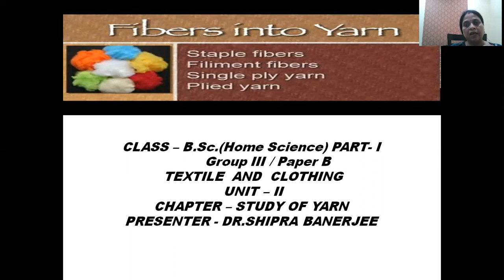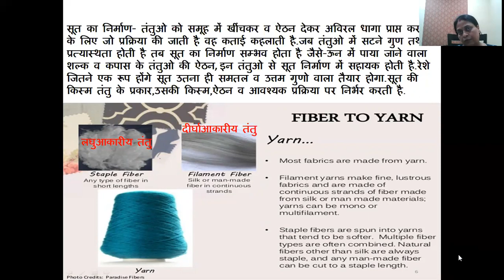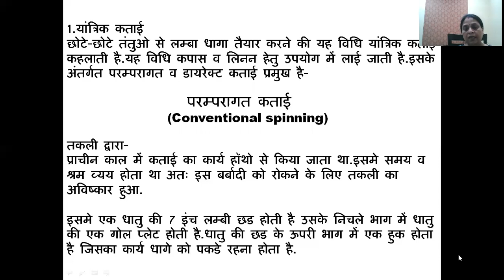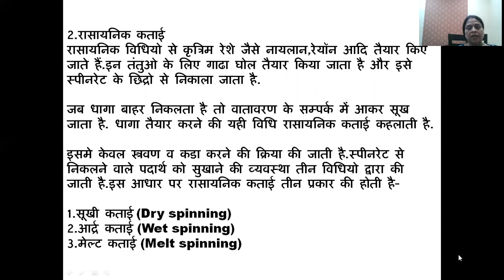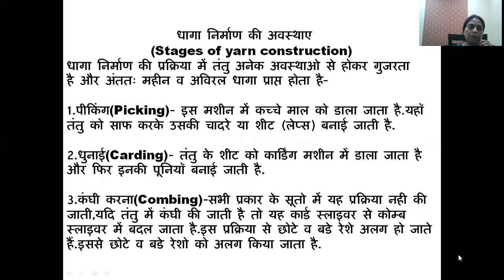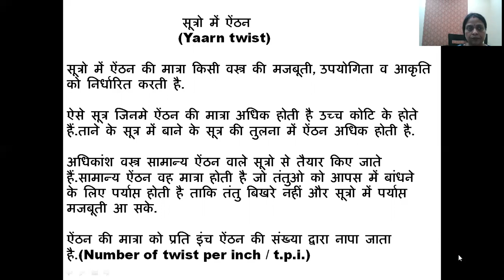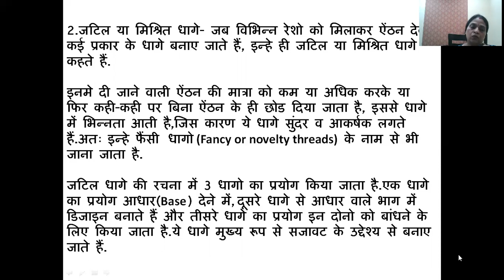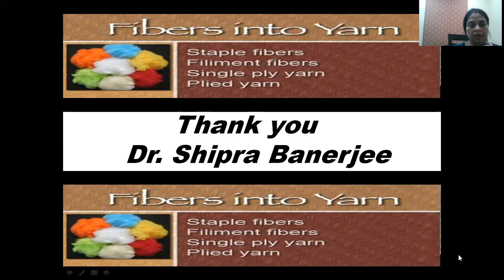Lecture for BSc.Part-I/Home Science students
Dr. Shipra Banerjee , Govt.D.B.Girls PG ( Auto) College, Raipur